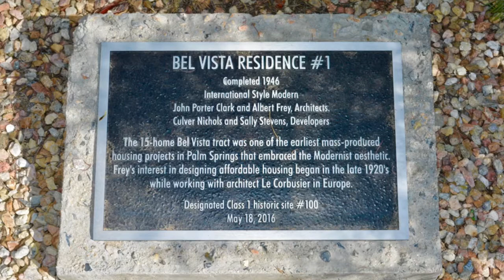1164 North Calle Rolph | Palm Springs